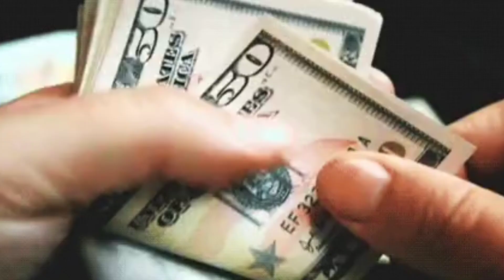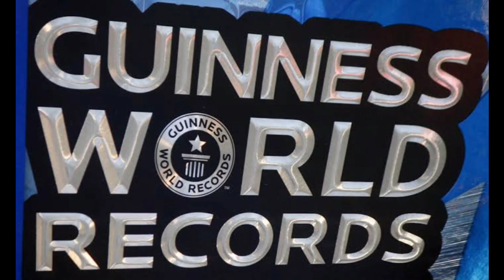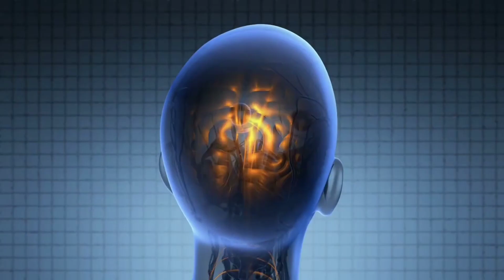A Boy Who didn't sleep for 11 days, and see what happened to him || Info Craze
Title - A Boy Who didn't sleep for 11 days, and see what happened to him || Info Craze

Hi ,my name is Randy Gardner. I set a Guinness World Record after staying awake for 264 hours straight. Coming up is my story.